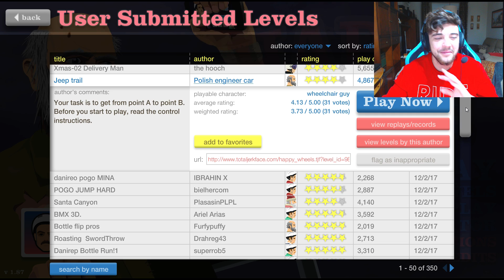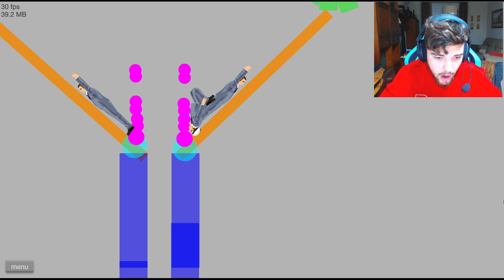QUIERES UN REGALITO?